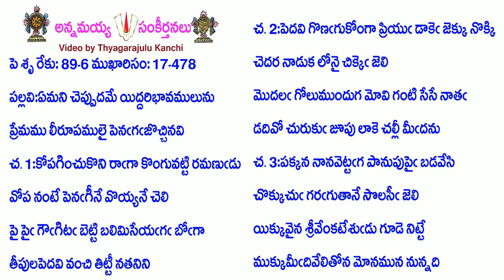Book17-Song478-7965-ఏమని చెప్పుదమే యిద్దరిభావములును-ēmani ceppudamē yiddaribhāvamulunu